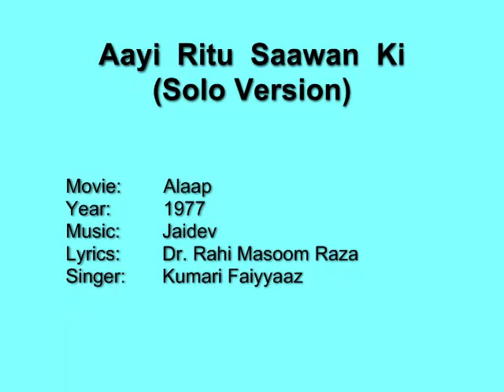Aayi Ritu Saawan Ki - Alaap (1977) Jaidev, Kumari Faiyyaaz, Rahi Masoom Raza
Rare solo version in the voice of Kumari Faiyyaaz.

Movie:        Alaap
Year:         1977
Lyrics:        Dr. Rahi Masoom Raza
Singer:       Kumari Faiyyaaz